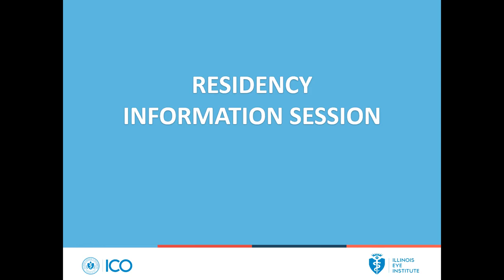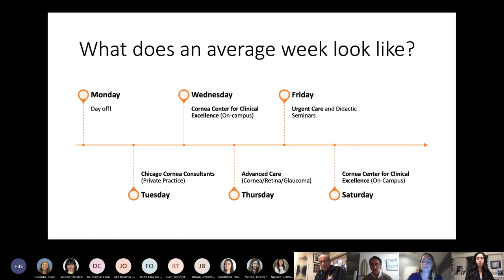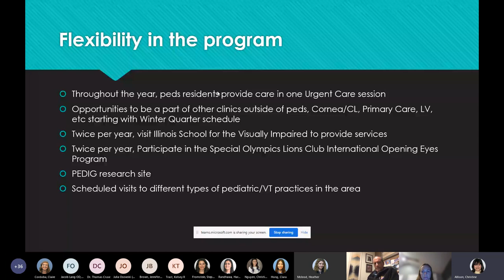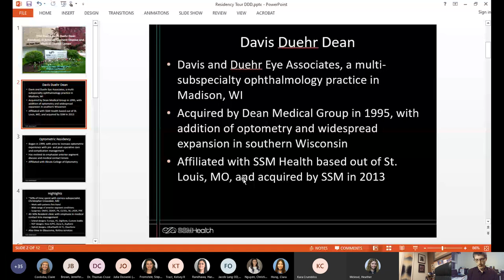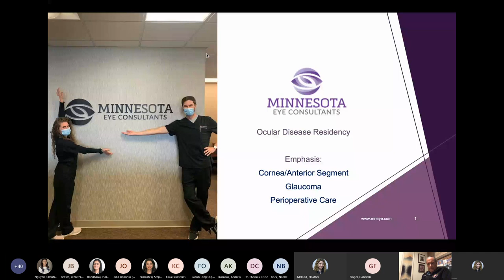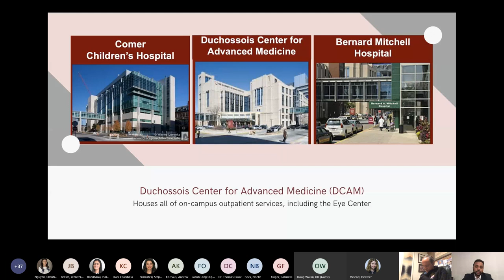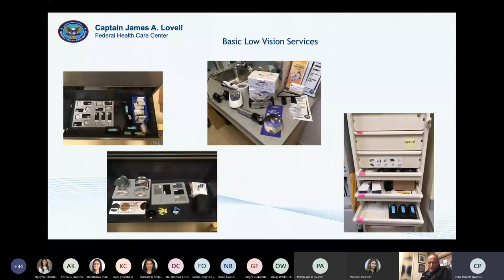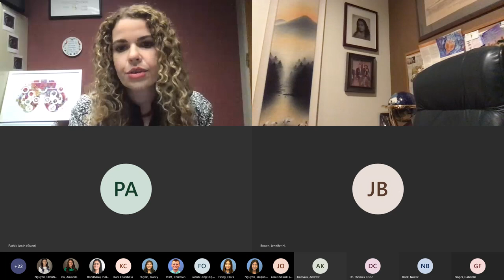ICO Residency Information Session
Recorded in November 2020, this live info session included reasons why you should consider completing a residency program, types of programs available at ICO, the application process, and ends with a general Q&A-style discussion. To learn more about residencies at ICO, visit our